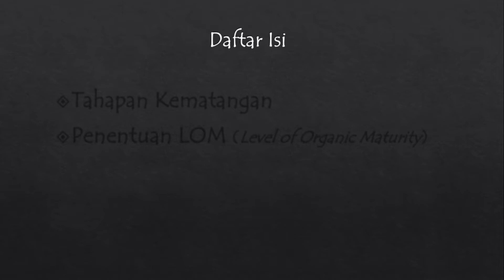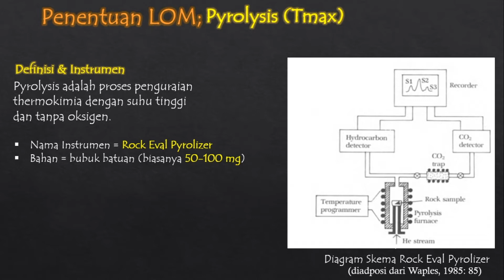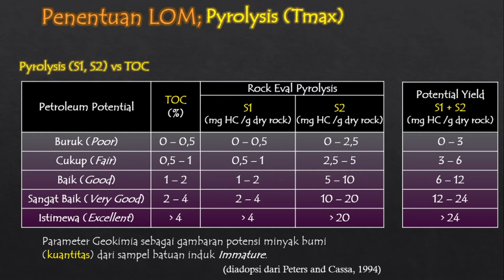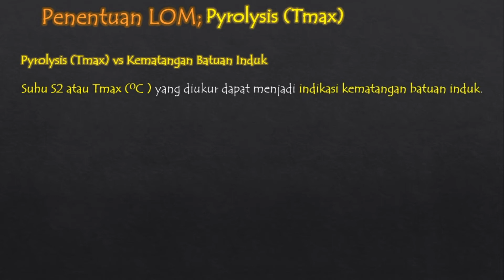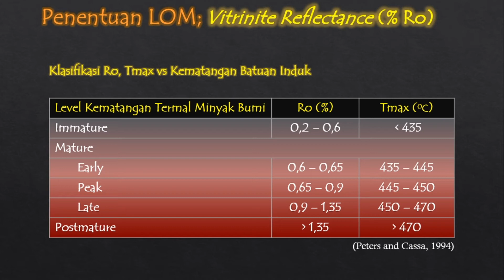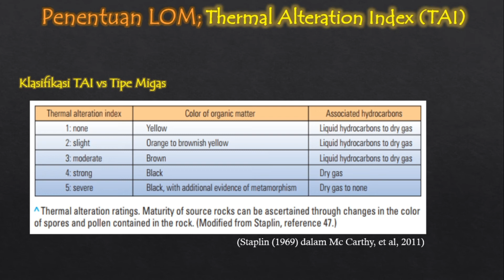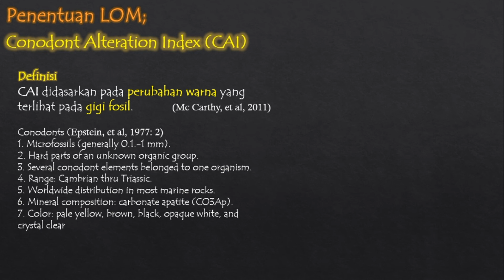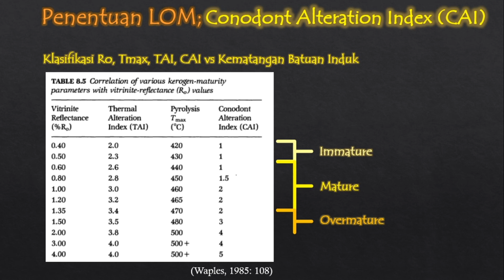Kematangan Batuan Induk (Source Rock Maturity); Tahapan dan Metode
Tahapan Kematangan;
1). Immature
2). Mature
3). Post Mature

Metode Penentuan LOM (Level of Organic Maturity);
1). Pyrolysis (Tmax)
2). Vitrinite Reflectance (% Ro)
3). Thermal Alteration Index (TAI)
4). Conodont Alteration Index (CAI)